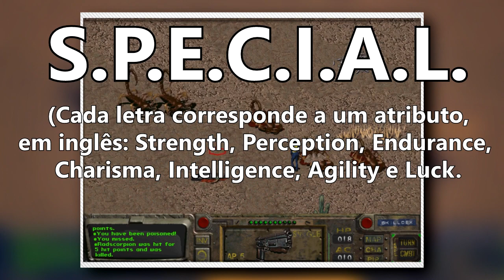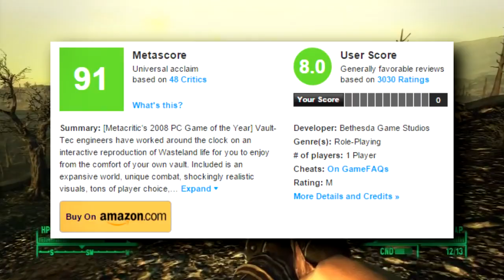Fallout 4: Por que foi tão esperado? Qual a importância da Franquia?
▪■ Fallout 4. Por que ele foi tão aguardado? Conheça mais sobre a história da franquia neste video! ■▪

Nossos parceiros:
GAMEMAGAZINE:

Mantenha contato Comigo!

Aonde jogos e videogames são levados à sério.